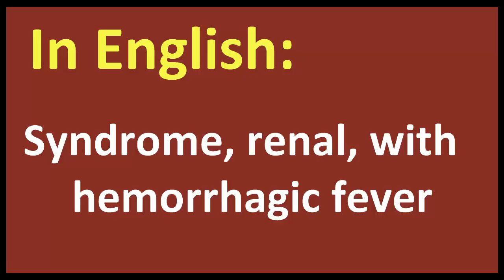Syndrome, renal, with hemorrhagic fever arabic MEANING